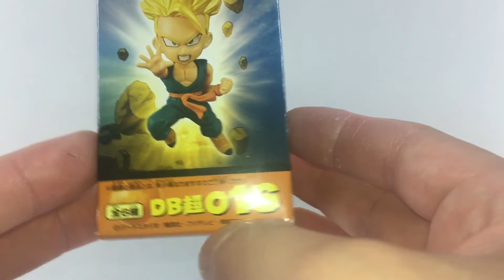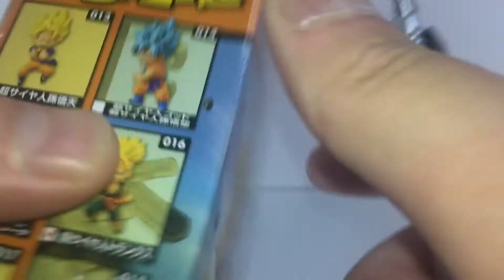Shokugan #09 WCF Super Sayan Trunks (criança) PT-BR